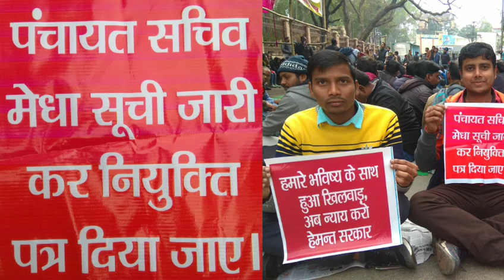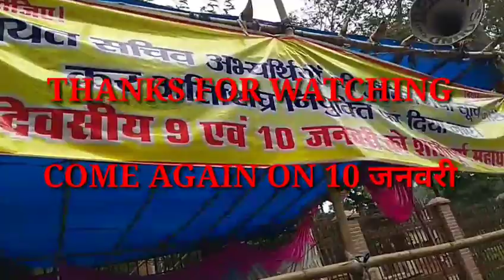संथाली भाषा में ही CM हेमंत सोरेन को पंचायत सचिव महाधरना FINAL RESULT की भाषण में कहा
jharkhand